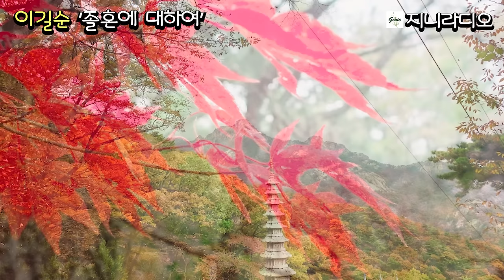"여보! 우리 졸혼해요. 이혼이 아니에요." "아니, 35년을 함께 살면서 내가 뭔 잘못을 그렇게 했나?"/ 이길순 단편 '졸혼에 대하여'/ 책읽는하루/ 지니라디오/ 오디오북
* 작품명; '졸혼에 대하여'
* 지은이; 이길순
* 출판사; 소설미학

  오늘은 이길순 작가님의 '졸혼에 대하여', 단편소설을 낭독해 드립니다.
  아들 딸 잘 키우면서 35년 간 결혼생활을 이어온 두 부부,  남편의 정년 퇴임 축하 가족 모임에서 아내는 갑자기 '졸혼 계약서'를 내밀며 졸혼을 요구하자, 남편은 나름 가정을 위해 열심히 살아왔다고 자부하며 살아왔는데 어안이 벙벙해 집니다. 이들 부부의 졸혼과 그 이후의 생활에 관한 이야기, 함께 하시겠습니다.

[이길순 작가]
·《지구문학》단편소설로 등단
·한국소설창작연구회 이사
·경기소설가협회 이사
·소설미학 편집위원
·한성뉴스넷 대표

[타임라인]
00:00:09 인트로
00:01:09 본문